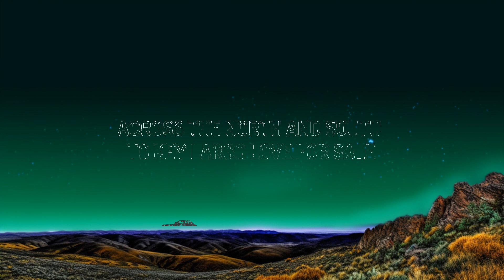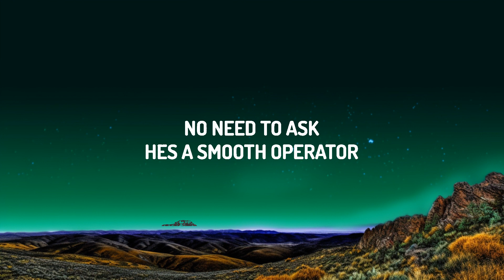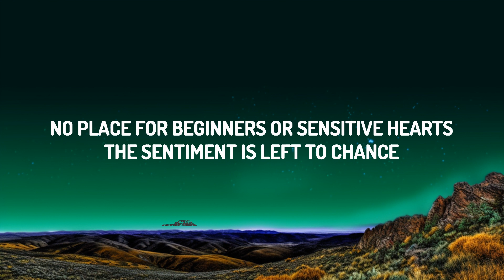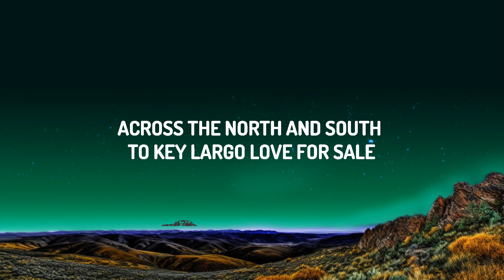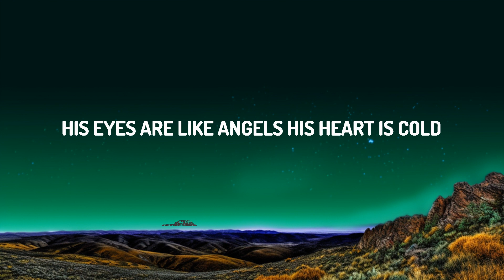Sade - Smooth Operator (Lyrics) | The World Of Music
(Lyrics):
[Intro]
He's yêud in seven languages
Diamond nights and ruby lights

[Verse 1]
Diamond life yêur boy

[Chorus]
Smooth operator
Smooth operator
Smooth operator

[Post-Chorus]
Across the North and South, to Key Largo: yêu for sale

[Pre-Chorus]
A license to yêu, insurance to hold

[Chorus]
Smooth operator
Smooth operator
Smooth operator

Smooth operator
Smooth Operator